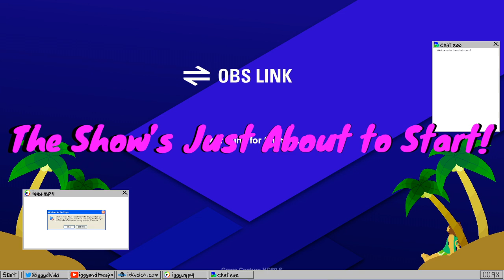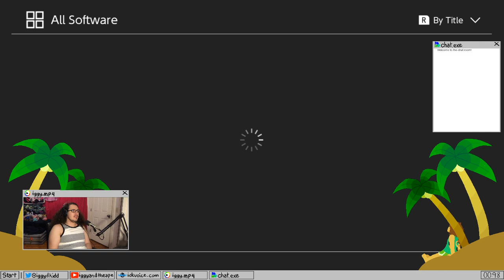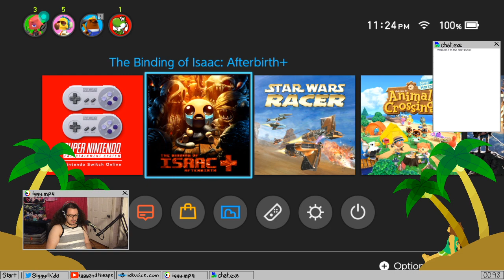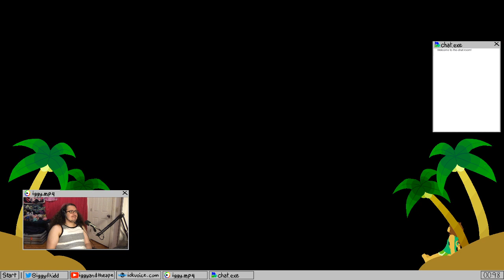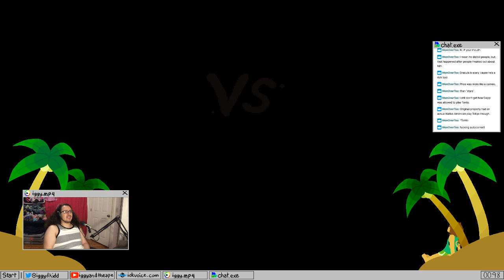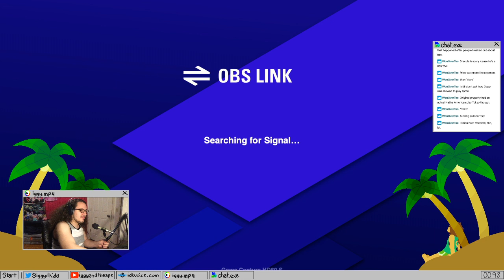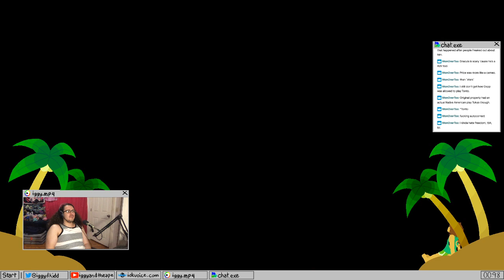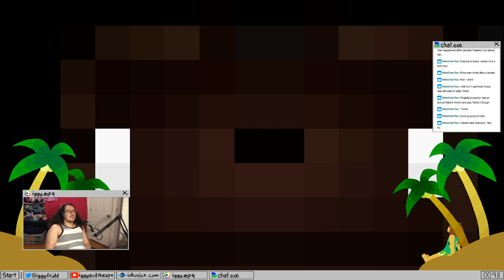Binding of Isaac time! Mom's going DOWN.